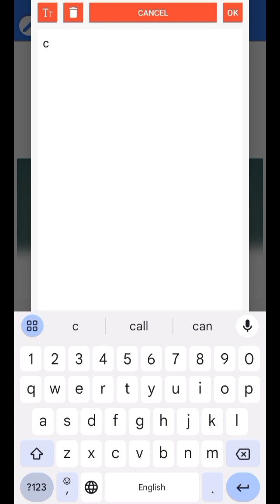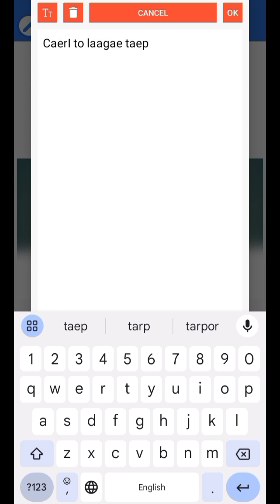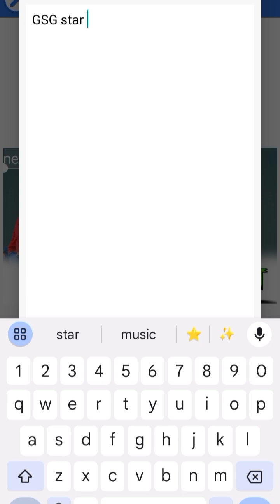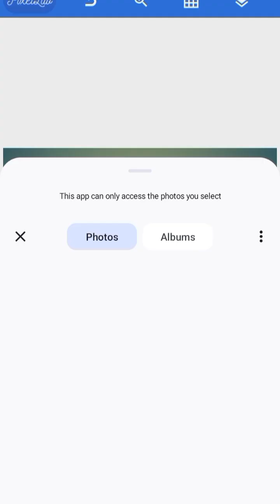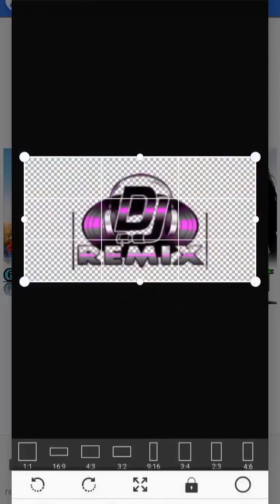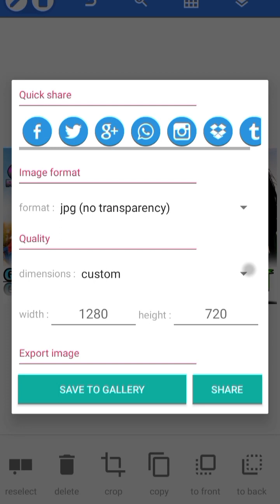pixellab se banaye song ke poster